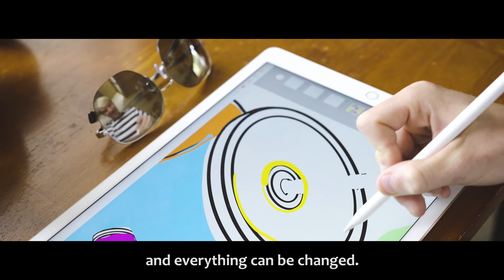Armani Exchange - st_ART: Matthew Laurence Knott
Introducing Matthew Laurence Knott: based in Orange County, he is known for his bright, eye-popping style and obsessive use of color. Get an insight on his creative process and discover the limited edition T-shirts he designed for st_ART